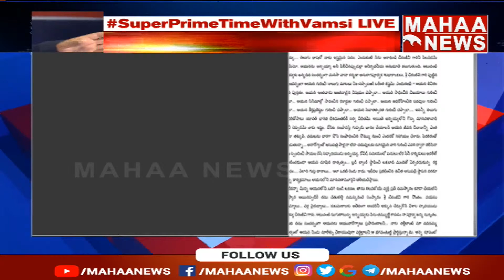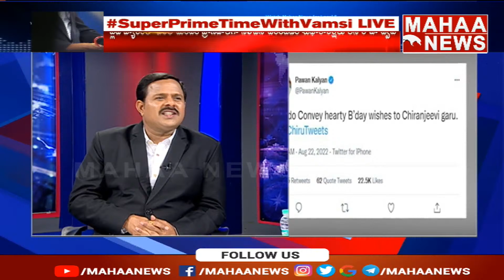మెగా స్టార్ కి పవర్ స్టార్ విషెస్ .. ట్విట్ లో ట్విస్ట్ | Mahaa Vamsi Analysis